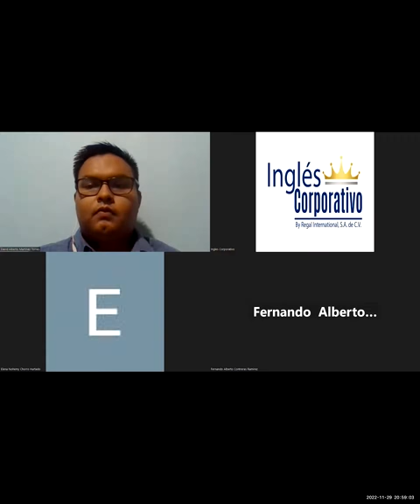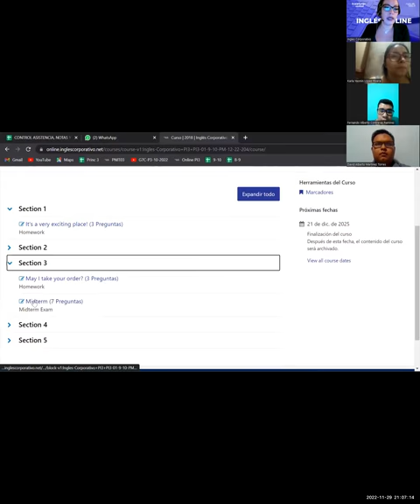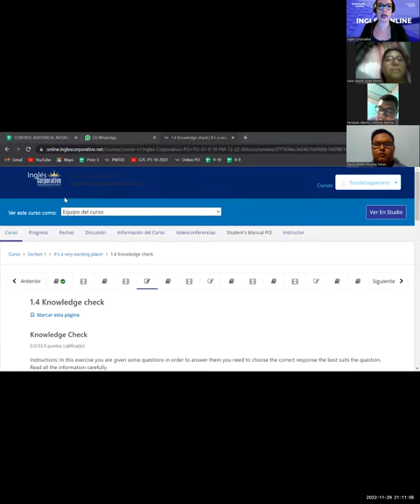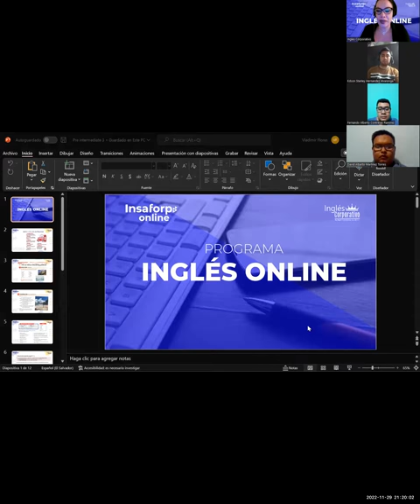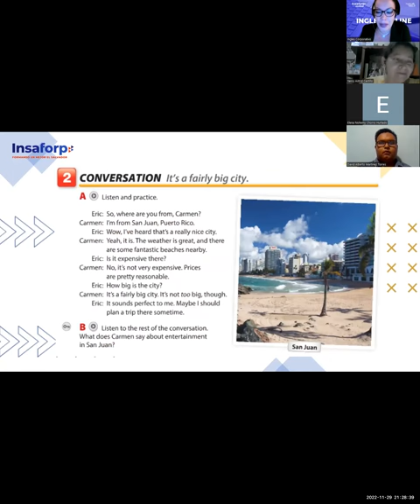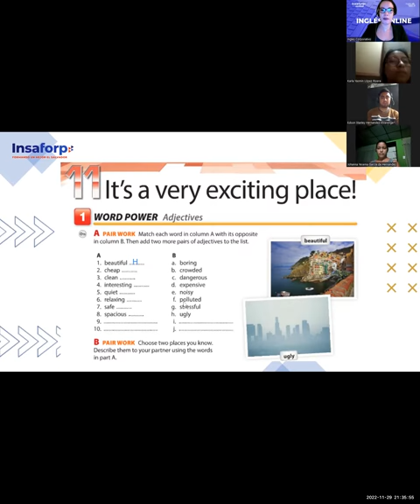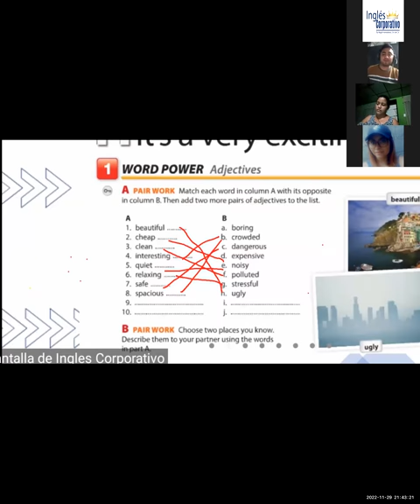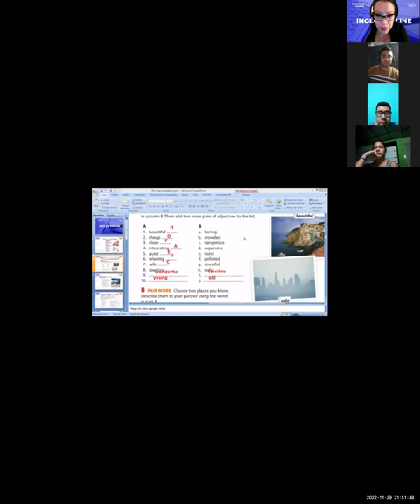Inglés Corporativo- Nov 29 2022- It's a fairly big city!